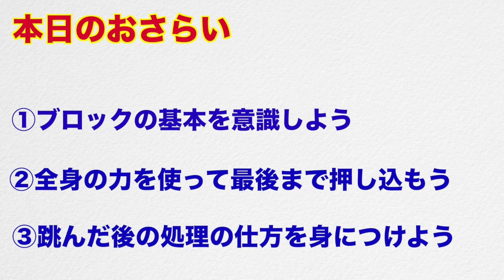【バレーボール】ブロックのボールを処理する方法！【押し合いのコツ】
▼本日の内容▼

今日は【ブロックの押し合い／自分の方にボールがきた時の処理方法のコツ】動画です😄

まずは、押し合いに全力を注ぎましょう！
しかし、見た目とか強さ的にこいつには勝てないという時ってありますよね？その時はすぐさま、後の処理に切り替えて下さい☺️👍また、あえてこっちのボールにしてもいいのです✨
丁寧に処理して攻撃に繋げていきましょう✨

是非、参考にしてみてください💁

出張バレー教室も行なっておりますので、是非HPもご覧ください😁